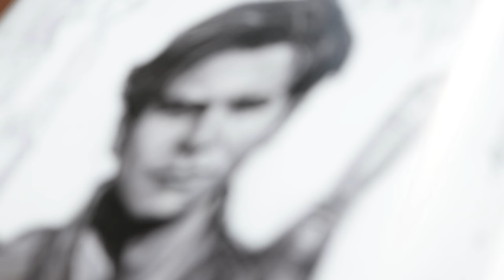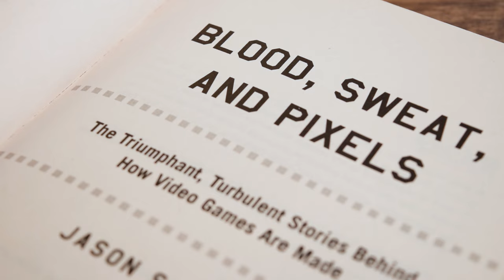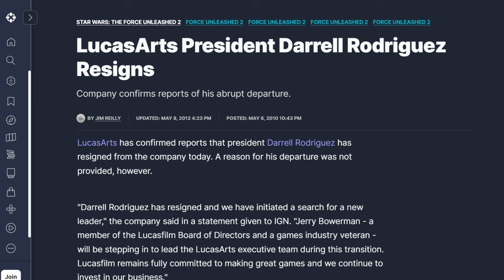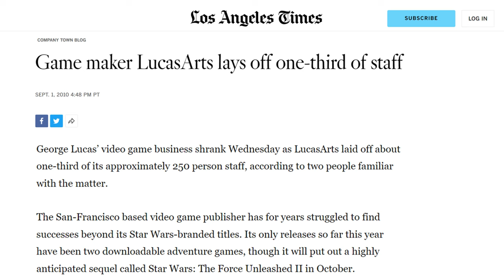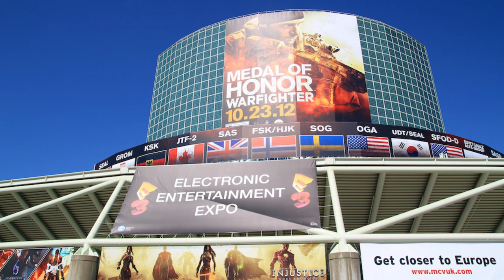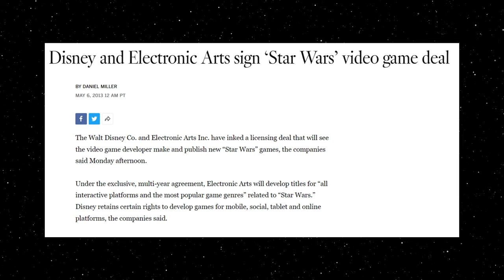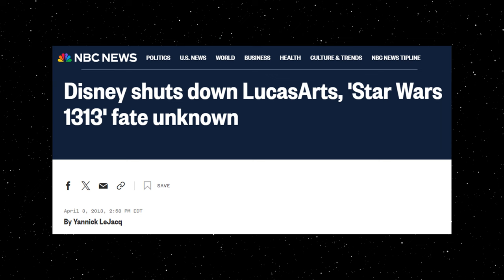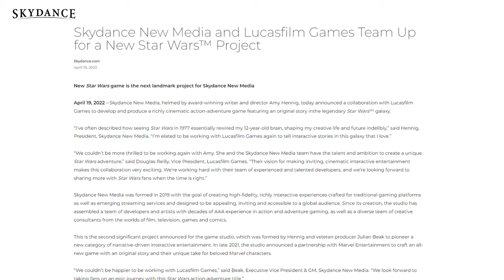STAR WARS 1313: Inside the Cancelled LucasArts Game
In 2012, LucasArts announced Star Wars 1313. 5 months later, LucasFilm would be sold to Disney, LucasArts would close and the project would be cancelled. What happened to the project? Did it really star Boba Fett? And how did it connect to the forgotten Star Wars TV Show Underworld?

Schreier, Jason. “Star Wars 1313.” Blood, Sweat, and Pixels, Harper Paperbacks, New York, 2017, pp. 249–272.

LucasArts and ILM: The Convergence of Games and Film

Robilliard’s Story (mentioned in BS&P) 1:31:00

Boba Fett
1313 Concept Art - Boba Fett

Battle of the Sith Lords - Project Damage/Darth Maul Project Retrospective

Is 1313 Next-Gen?

Preview - 1313 going for a mature rating and a grounded experience

Disney and Cancellation
George Selling Star Wars